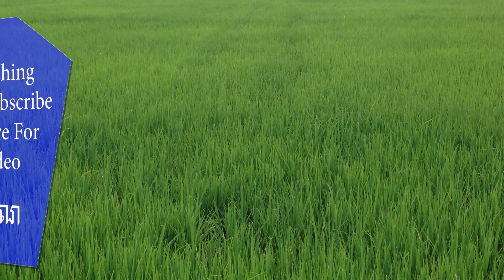Agriculture Heavy Equipment | Fast Harvesting On Farm Feild, Amazing Machines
Kubota DC 105X, World Most Amazing Modern Agriculture Heavy Equipment | Modern Machines Harvesting, Amazing Tractors, Best Action Equipment Compilation Farmers Agriculture Harvester Help Mini Tractor Agriculture, World Most Modern Agriculture Technology | Best Action Equipment Compilation Prepare Land Crop Rice By ZT Kubota 140 In Cambodia Farmers' harvest Tractor Engine Sound The Most Dangerous World Most Amazing Modern Agriculture Technology Tractor Stuck In Mud Compilation Equipment Stuck
World Most Amazing Old Agriculture Heavy Equipment | Tractor Engine Sound Amazing Tractors Extreme Trucks Machines Fastest & Fails Skill Biggest Dangerous Heavy Equipment